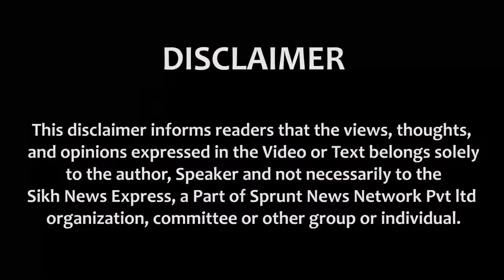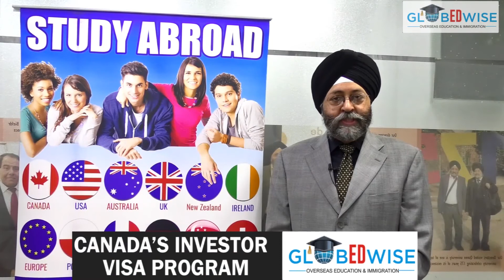‘ਬਾਦਲਕਿਆਂ ਦਾ ਬੁਲਾਰਾ ਨਾ ਬਣੇ ਜਥੇਦਾਰ’, ਜਥੇਦਾਰ ਦੀ ਤਕਰੀਰ ਪਿੱਛੋਂ ਪੰਥਕ ਹਲਕਿਆਂ ‘ਚ ਕਿਉਂ ਉੱਠਣ ਲੱਗੇ ਸਵਾਲ ? |SNE